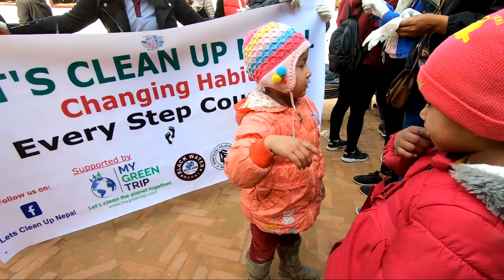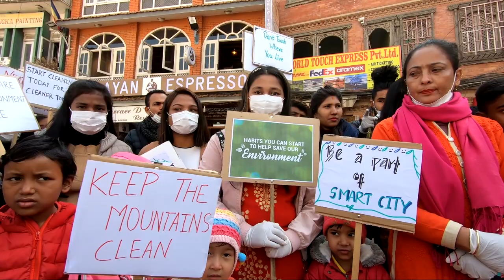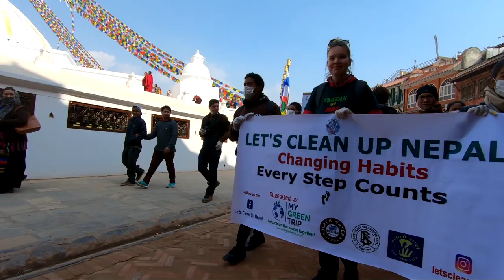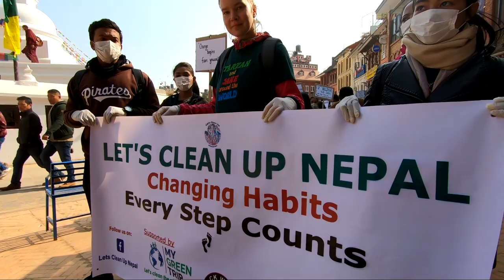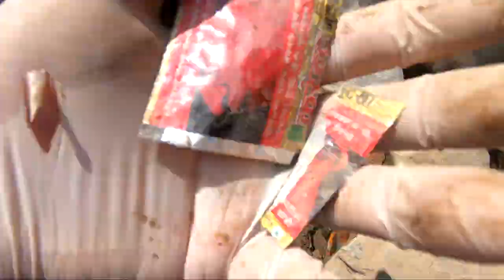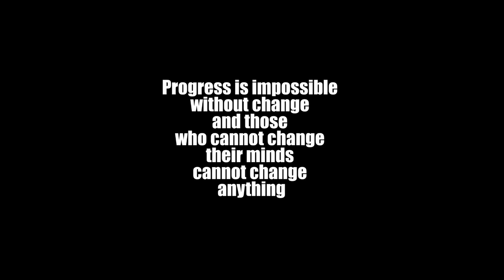NEPAL KATHMANDU CLEANING PROJECT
Clean Up even in Kathmandu, Nepal!
We did a social project for Nepal with some wonderful people and went to the Bouddha sTupa to spread the message. Take care guys of that beautiful country and dont let it become worser than it is